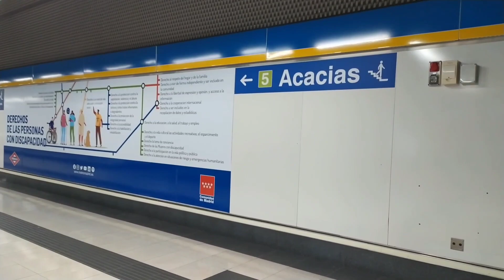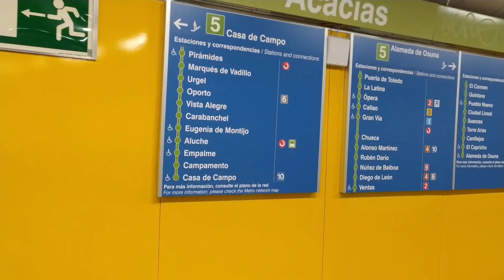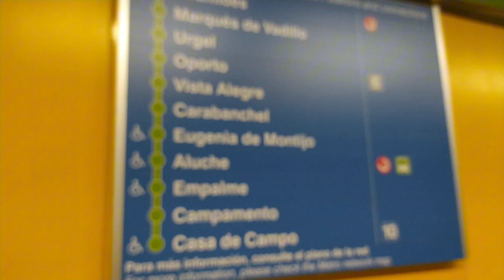𝙼𝚎𝚝𝚛𝚘 𝚍𝚎 𝙼𝚊𝚍𝚛𝚒𝚍: 𝚁𝚎𝚌𝚘𝚛𝚛𝚒𝚍𝚘 𝚙𝚘𝚛 𝚕𝚊 𝚎𝚜𝚝𝚊𝚌𝚒𝚘́𝚗 𝚍𝚎 𝙰𝚌𝚊𝚌𝚒𝚊𝚜-𝙴𝚖𝚋𝚊𝚓𝚊𝚍𝚘𝚛𝚎𝚜 𝙻𝚒́𝚗𝚎𝚊𝚜 3 𝚢 5